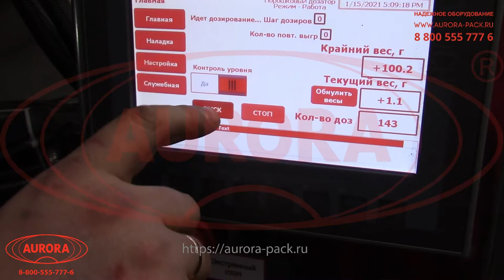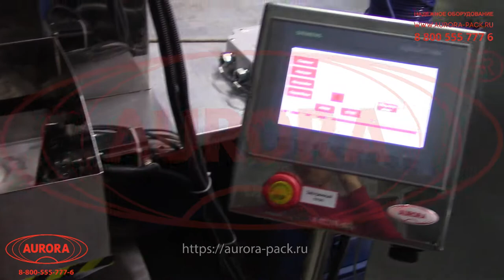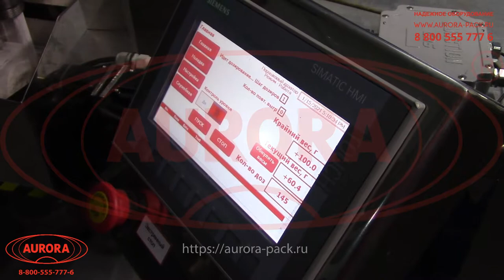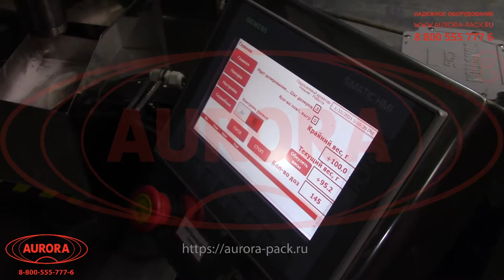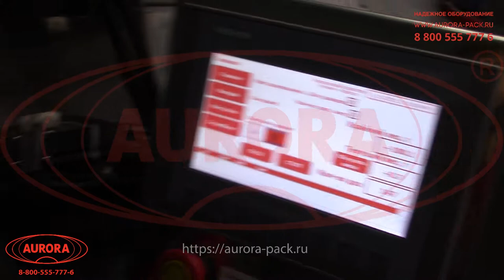Весовой шнековый дозатор с непрерывной подачей МД-500П3 для нестандартных продуктов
В данном видео показан принцип работы весового шнекового дозатора с непрерывной подачей и сбросным лотком в EX-исполнении МД-500П3 для нестандартных продуктов.

Описание:

Данная модель дозатора в специальном исполнении выполняет порционное дозирование порошков в сбросный лоток и подачу в магистральный отвод. Установка оснащена высокоточными тензодатчиками и системой управления шнеком на базе контроллеров с возможность выбора различных алгоритмов и программ дозирования. Машина предназначена для работы с нестандартными продуктами.

Оборудование широко используется для встраивания в комплексные линии фасовки порошковых, гранулированных и сыпучих продуктов. Работа дозатора реализуется автоматически, в соответствии с общей циклопрограммой линии. Также установка может применяться в качестве автономно функционирующей дозирующей станции.

С более подробным описанием данного оборудования Вы можете ознакомиться на нашем сайте по ссылке

Характеристики:

Диапазон дозировки, гр: 10-5000;
Погрешность дозирования, до, %: 5;
Напряжение, В/Гц: 220/50;
Мощность, кВт: 2;
Катушка с проводом, м: 40;
Габаритные размеры дозатора, мм: 500х600х900;
Габаритные размеры шкафа, мм: 650х250х1800;